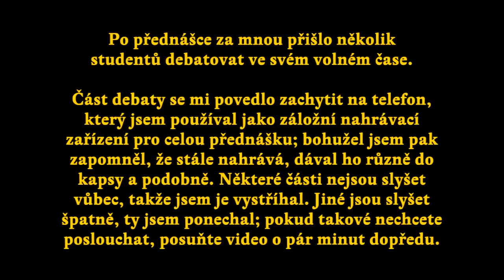Přednáška pro Gymnázium Budějovická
Po dvou letech jsem byl znovu pozván na Gymnázium Budějovická; leč podruhé jsem do stejné řeky nevstoupil. Zatímco minule tam anarchokapitalismus nikdo neznal, tentokrát bylo povědomí mnohem hlubší; a dokonce se mezi studenty našli i sympatizanti, ba i čtenáři mé knihy.

– Urza autor knihy Anarchokapitalismus; tvůrce Svobodného přístavu; spoluzakladatel a hlava Institutu Ludwiga von Misese; člen předsednictva Svobody učení